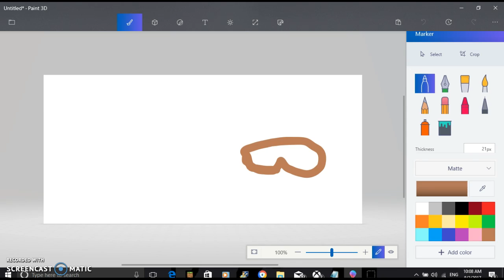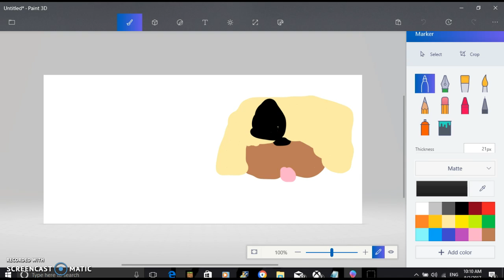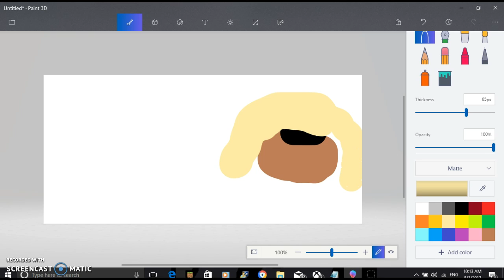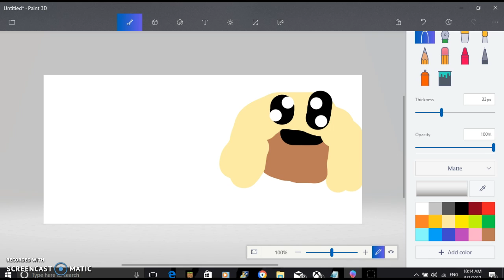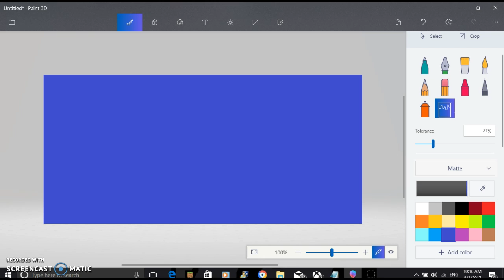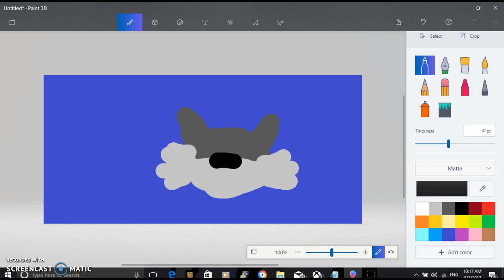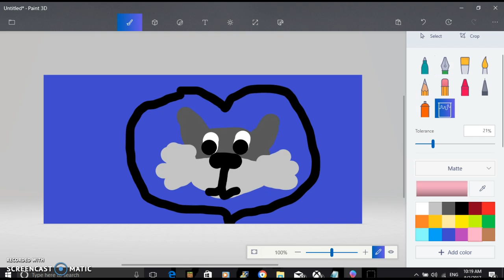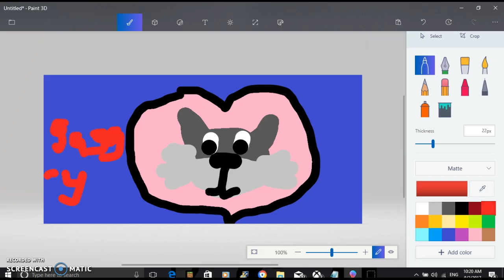Drawing A Logo For Matthew Noble | drawing series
Drawing A Logo For Matthew Noble | drawing series:     hope u enjoyed the video thnx for watching